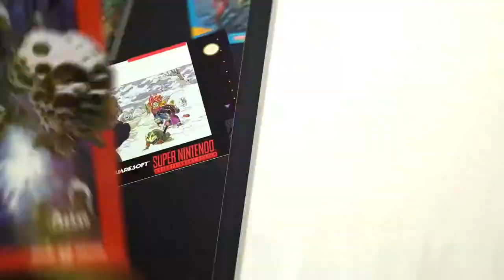Video Game Box Art: The Story Behind The Covers [Season One Official Trailer]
Take a look at the world of video game cover illustrators, in Video Game Box Art: The Stories Behind The Covers!